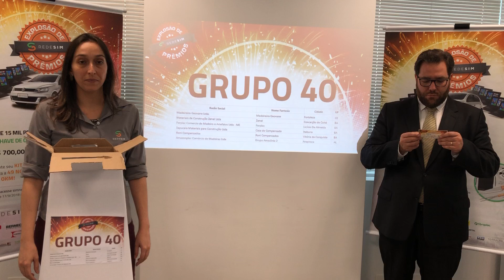Campanha Explosão de Prêmios - Sorteio Grupo 40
Campanha Explosão de Prêmios da Rede SIM. Sorteio do Grupo 40 - Cliente Ganhador: Francisco Lima Junior - Loja Madeireira Geovane (Fortaleza, CE)